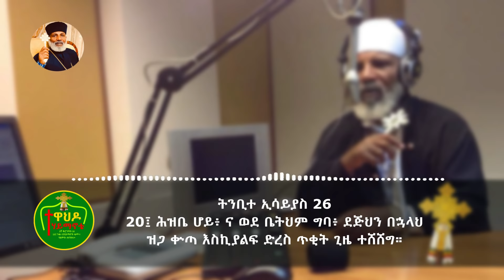ሕዝቤ ሆይ ና ወደ ቤትህ ግባ - ስለ ኮሮና COVID-19 ወቅታዊ ትምህርትና መልእክት በMemehir Girma Wondimu 2020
ትንቢተ ኢሳይያስ 26
20፤ ሕዝቤ ሆይ፥ ና ወደ ቤትህም ግባ፥ ደጅህን በኋላህ ዝጋ ቍጣ እስኪያልፍ ድረስ ጥቂት ጊዜ ተሸሸግ።
21፤ በምድር በሚኖሩት ላይ በበደላቸው ምክንያት ቍጣውን ያመጣባቸው ዘንድ፥ እነሆ፥ እግዚአብሔር ከስፍራው ይወጣል፤ ምድርም ደምዋን ትገልጣለች፥ ሙታኖችዋንም ከእንግዲህ ወዲህ አትከድንም።

እንኳን ወደ ቻናላችን በደህና መጡ !!!
ኦርቶዶክስ ተዋህዶ ቀጥተኛ እምነት ናት!

Tewahedo ሃይማኖቴ!